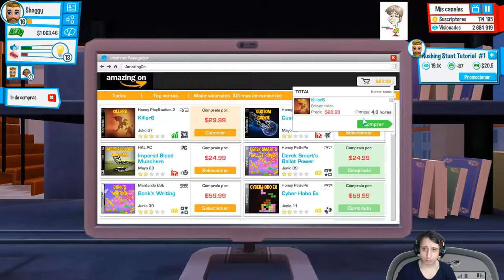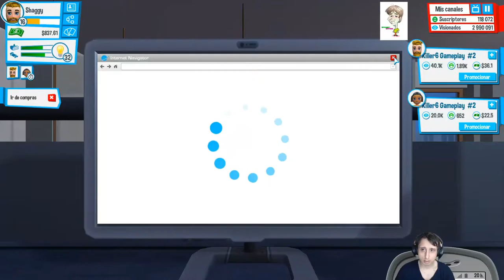youtuber life - a day in the life | youtubers life #18